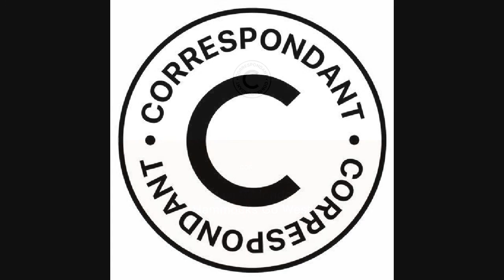Javi Redondo - Sun Sign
Narcotic Romance is a free-basing DiscoFunk  Jam  that  sounds  like  it's  been  found in a time capsule on the shore of lake Garda, buried deep beneath the ruins of the Cosmic Club. Summer  On  Repeat is  a slipping   and sliding  slice of  liquid   techno   that deftly  balance  playfulness  and  pathos,  with  a  real emotional  undercurrent  belying  it's  punchy wonkiness. Sun Sight combines   the   wonk   and   the disco from both of the preceding tracks, and
slows them down to menacing effect, with a chugging discordance     that is very Correspondant.

Correspondant is the ongoing enterprise of Jennifer Cardini, established in 2011 in conjunction with renowned worldwide distributor, Kompakt Records.

 The Cologne-based label has been featuring a loose collective of both emerging and established international artists, such as Agent of Time, Roman Fluegel, Red Axes, Max Jones, Andre Bratten & more.

Correspondant also hosts regular nights in international clubs, including Rex Club in Paris, Nitsa Barcelona, Fabric in London, and Bootleg in Tel Aviv.